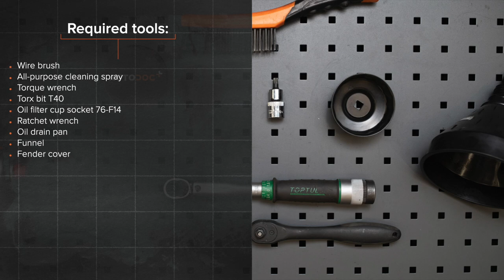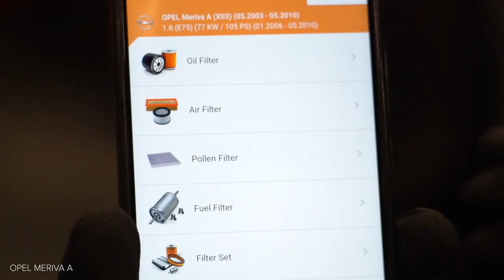Hvordan bytte oljefilter og motorolje der på OPEL MERIVA A [AUTODOC-VIDEOLEKSJONER]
Hvordan bytte oljefilter og motorolje på OPEL MERIVA A 1 (X03) 1.6 Minivan 2003–2010 [AUTODOC-VIDEOLEKSJONER]

Oljefilter og motorolje til kjøretøyet VAUXHALL Meriva Mk1 (A) (X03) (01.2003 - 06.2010) / OPEL Corsa С Van (X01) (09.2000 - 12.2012) / OPEL Combo C Tour (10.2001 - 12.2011) / OPEL Combo C Box / Body Estate (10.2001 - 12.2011) / OPEL Tigra Twintop (X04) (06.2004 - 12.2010) bør som regel erstattes i én og samme prosedyre. Det er imidlertid noen små forskjeller, på grunn av spesifikke egenskaper ved kjøretøyets design.

0:00 — OPEL MERIVA A – oljefilter og motorolje: trinn-for-trinn veiledning for utskifting
0:45 — Plasser en beholder for avfallsolje, med minst 4 l. kapasitet, under dreneringshullet.
1:29 — Skru løs oljefilteret.
2:12 — Stram oljefilteret. Husk å stramme med korrekt dreiemoment.
2:52 — Tøm oljen inn i motoren gjennom påfyllingshullet.
3:28 — Kontroller oljenivået med peilepinnen.